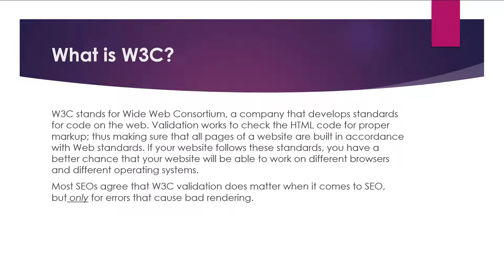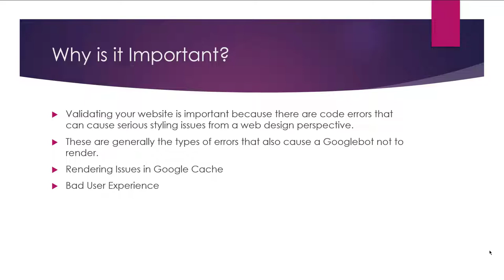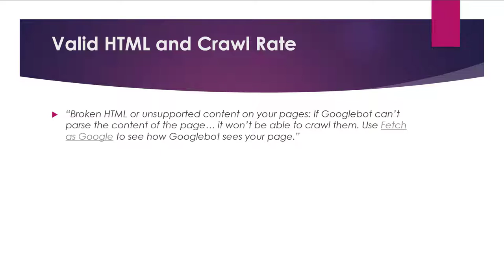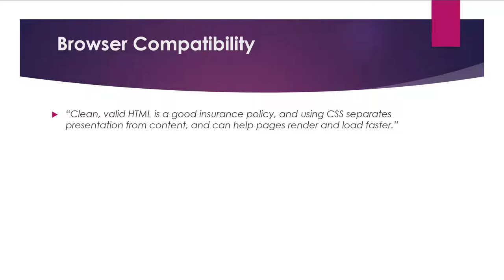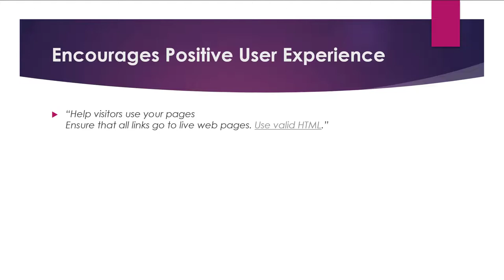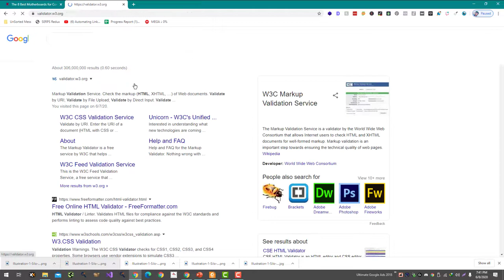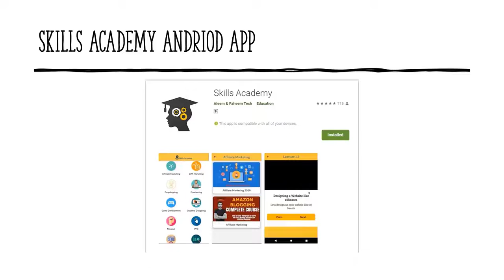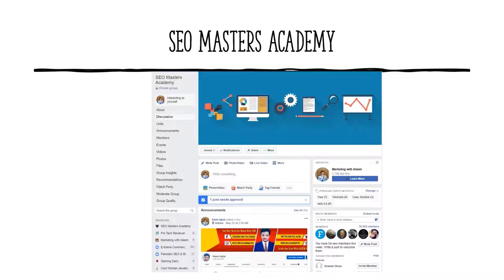What is W3C Validation & Why is it Important for SEO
W3C validation refers to the process of checking a web page's HTML or CSS code to ensure that it conforms to the standards set by the World Wide Web Consortium (W3C). W3C validation is important for SEO (search engine optimization) because it helps ensure that search engines can properly crawl and index a website.

When a website's code is not W3C compliant, it can cause issues such as:

Incorrectly rendered pages: If a website's code is not compliant with W3C standards, it can cause the page to be displayed incorrectly in certain web browsers. This can create a poor user experience, which can lead to a lower ranking in search results.

Difficulty in crawling and indexing: Search engines use bots to crawl and index websites. If a website's code is not W3C compliant, it can make it more difficult for these bots to properly understand and index the content of the website. This can result in lower search rankings.

Accessibility issues: W3C standards include guidelines for making websites accessible to users with disabilities. If a website's code is not compliant with these standards, it can make it difficult or impossible for some users to access the content of the website.

Overall, ensuring that a website's code is W3C compliant is important for ensuring that the website is properly displayed and easily crawled and indexed by search engines, which can help improve the website's search rankings.

💥💥Vieo Chapters💥💥
00:00 Universal SEO Tool
00:48 Building Dofollow Comment Backlink
03:50 Building Dofollow Forum Backlinks
14:32 Ending